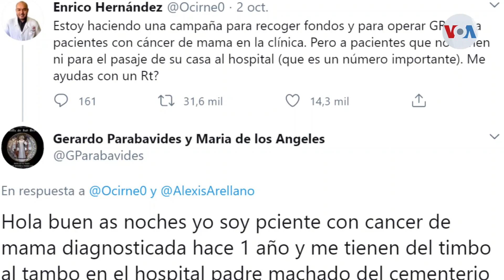Médico venezolano ofrece operar gratis a 50 mujeres con cáncer de mama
El oncólogo Enrico Hernández aspira a recaudar 100.000 dólares para pagar los insumos y la hospitalización de 50 mujeres, que necesitan intervención quirúrgica por cáncer de mama. Aunque reconoce que el monto es alto, aclara que su interés es reunir lo poco que se pueda.